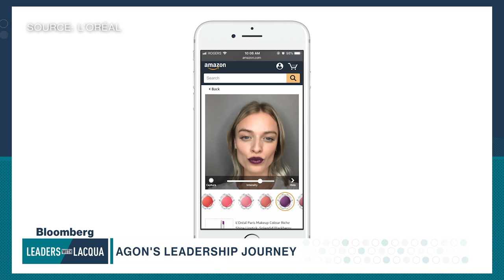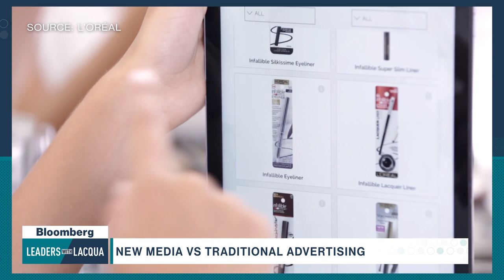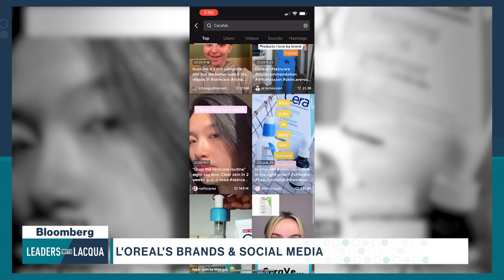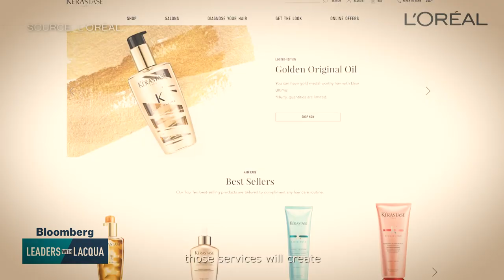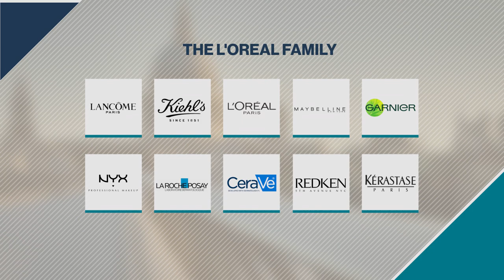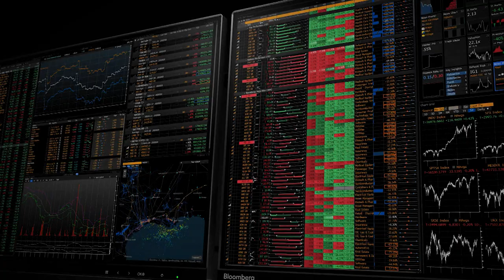Leaders with Lacqua: Jean-Paul Agon, L'Oreal Chairman & CEO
Jan.14 -- Francine Lacqua speaks with the CEO of L’Oréal about the future of the beauty industry, leadership in the sector and the pandemic.